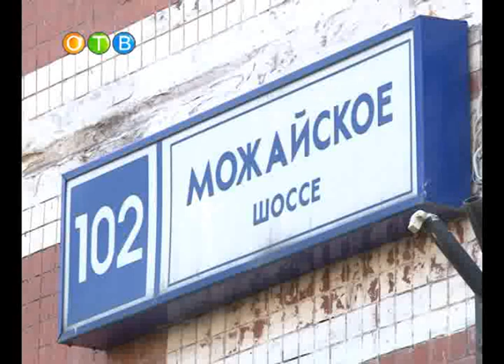Upolnomochennie po domam.wmv